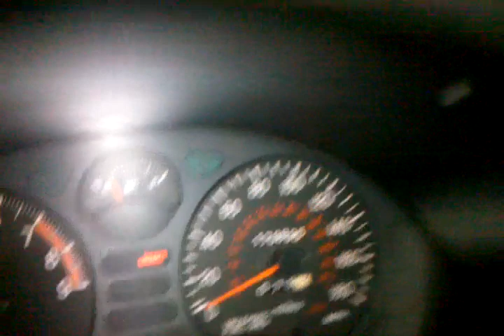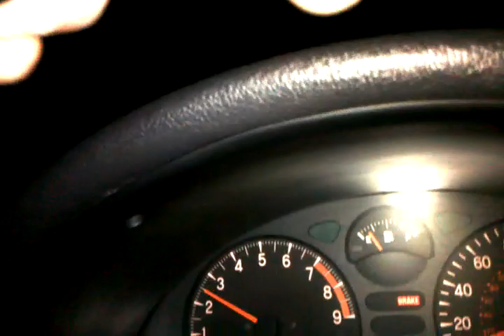'92 RT.TT Vid